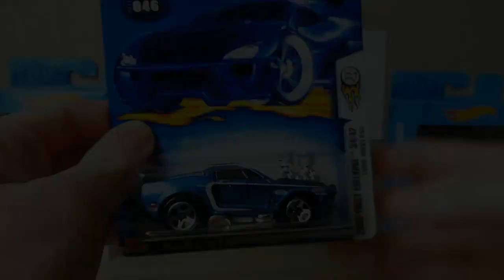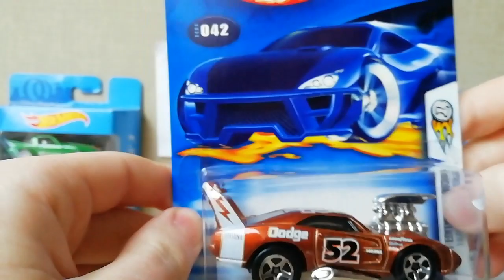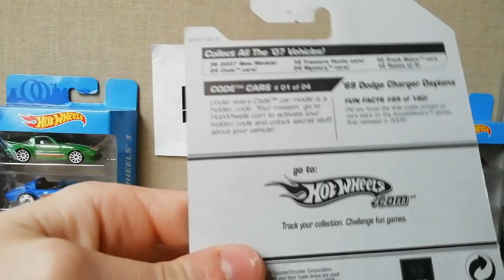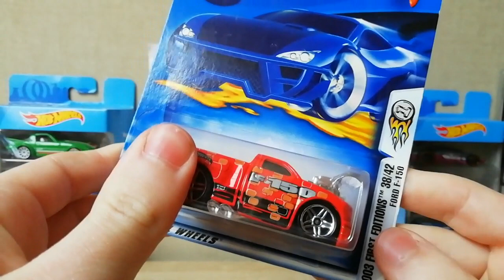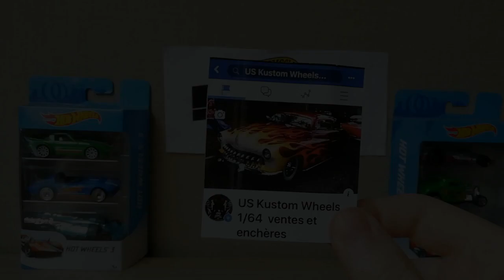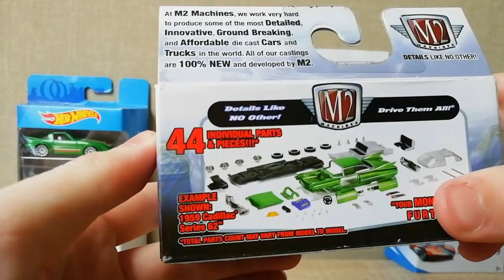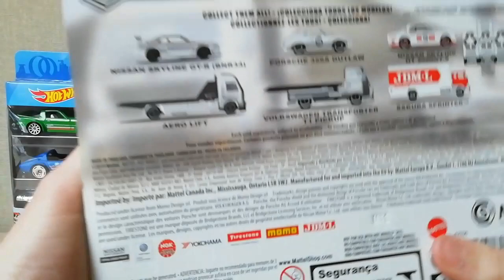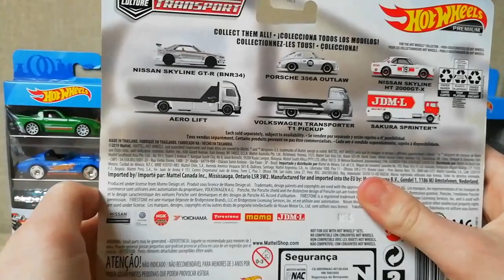NOS DERNIERS ACHATS MINIATURES !! 😍 1/2 DU SUPERBES M2 ET HOT WHEELS 😉 🔥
Salut les amis nouvelle vidéo
On présente nos derniers achats miniatures
Il y a de superbes choses 👍